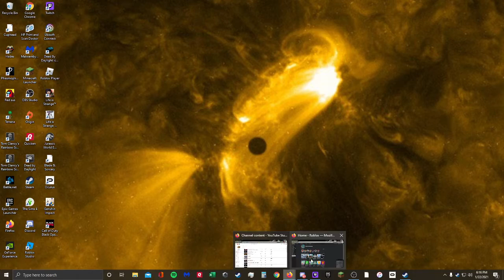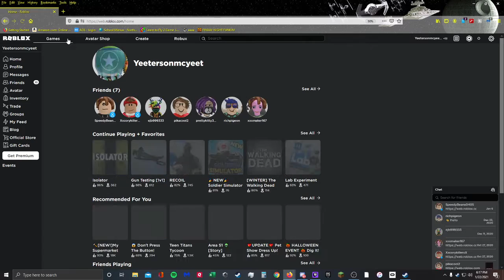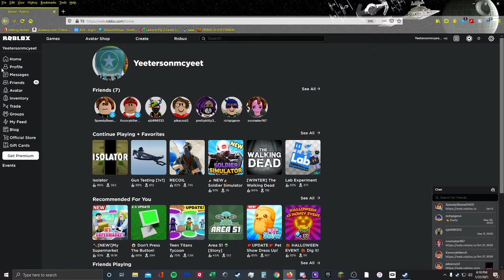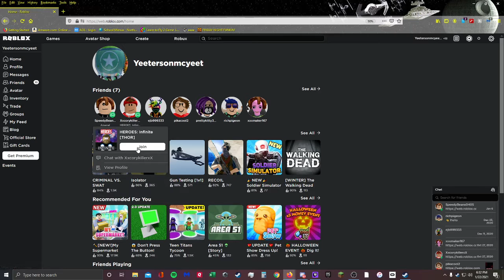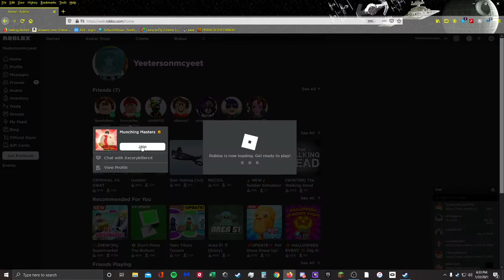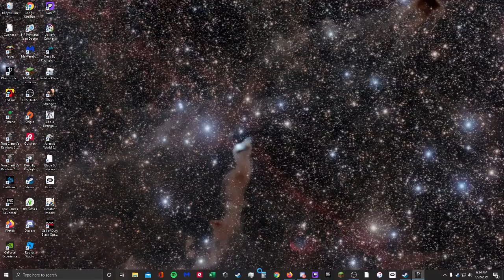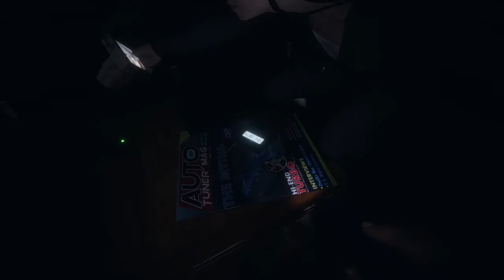Random games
REEEEEEE